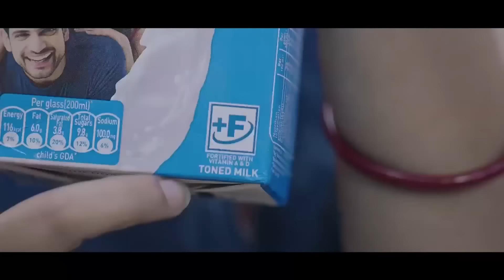Ba Thab Ïa Ka 'Actress' Ba Kylla Long MP | Shah Kem Bad Shah Weng Kam Ka Constable CISF